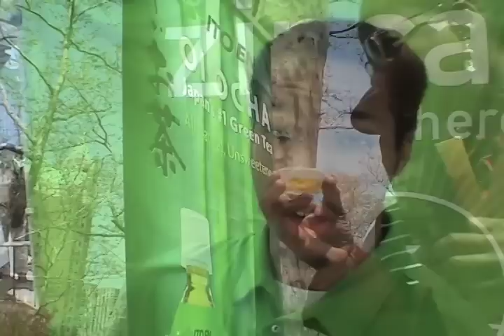Grand Opening of Crossroads To Go!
Zipcar helps kick off the grand opening of Crossroads To Go. See who showed up to support one of Brooklyn's new hot spots.